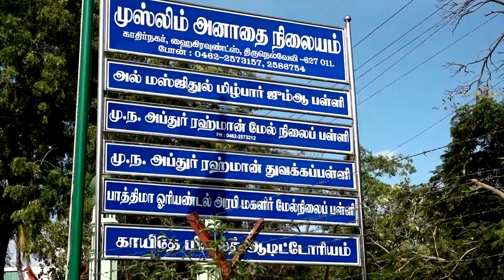விஎம் சத்திரம் அயோத்தியா நகர் திரு கார்த்திக் இல்லத்தில் கொலு கொண்டாட்டம்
திருநெல்வேலி வண்ணாரப்பேட்டை சோனா  Silks & ரெடிமேட்ஸ் மற்றும் மயூரி டிவி இணைந்து வழங்கும் பத்தாம் ஆண்டு கொலு கொண்டாட்ட நிகழ்வில் திருநெல்வேலி விஎம் சத்திரம் அயோத்தியா நகர் திரு கார்த்திக் இல்லத்திற்கு கொலு சிறப்பை பார்க்க வந்துள்ளோம் இந்நிகழ்வில் திரு கார்த்திக் திருமதி தீபா கார்த்திக் பாலகிருஷ்ணன் திருமதி லலிதா திருமதி சரஸ்வதி திரு அங்குசாமி ஆகியோர் தங்களது வீட்டில் 11வது வருஷமாக ஒரு மிக சிறப்பாக கொண்டாடி வருகிறோம் என்று கூறினர் இந்நிகழ்வில் சோனா ரெடிமேட்ஸ் வழங்கிய அழகிய விநாயகர் சிற்பம் சோனா செல்சன் ரெடிமேட் சார்பில் வழங்கப்பட்டது இது குறித்து திரு கார்த்திக் அவர்கள் கூறியதாவது